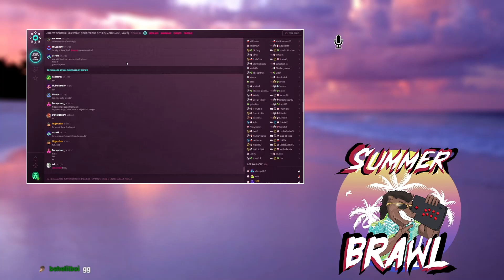Summer Brawl 2 | Street Fighter III: 3rd Strike Tournament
Note: apologies for the jumpy footage during grand finals, the streamer's internet was having issues